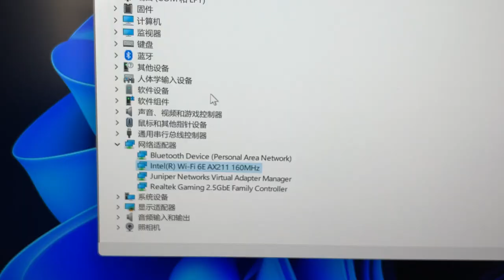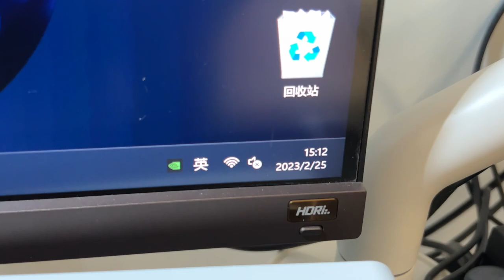微星B660M迫击炮主板问题，后置USB接硬盘后自带Intel WiFi不能用